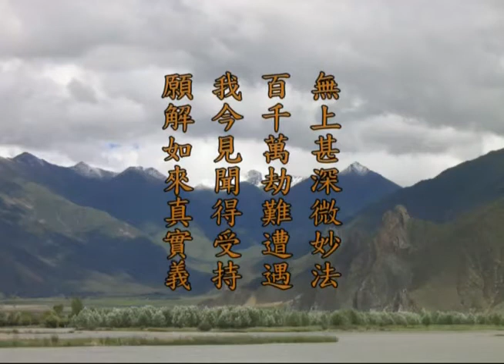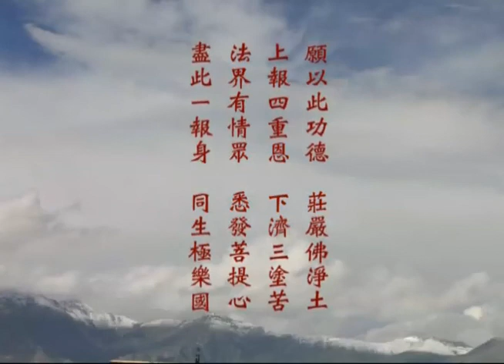《华严经》第330讲 【第七会 重会普光明殿】 十定品02 梦参老和尚